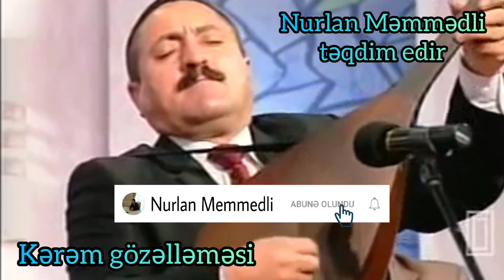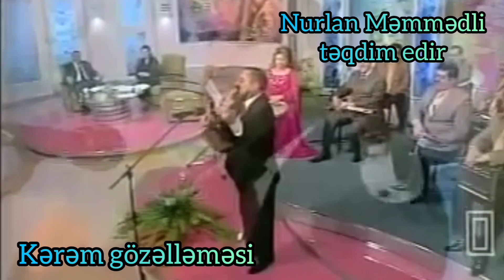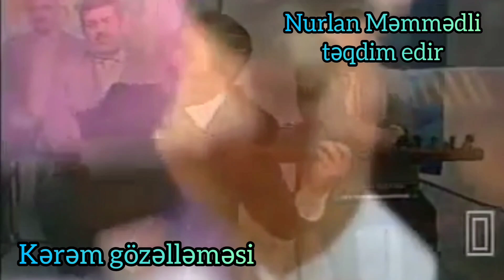Aşıq Ədalət Dəlidağlıdan Kərəm gözəlləməsi aşıq havası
Aşıq Ədalət Dəlidağlının ifasında möhtəşəm "Kərəm gözəlləməsi" aşıq havasını sizlər üçün təqdim edirəm. Videonu bəyənməyi və fikirlərinizi bildirməyi unutmayın. Kanalıma ABUNƏ olun ki, yeni videoları qaçırmayın. Dəstək olan hər kəsə dərin minnətdarlığımı bildirirəm.